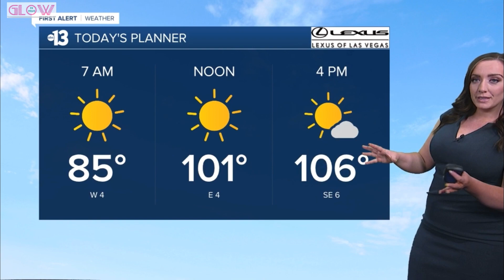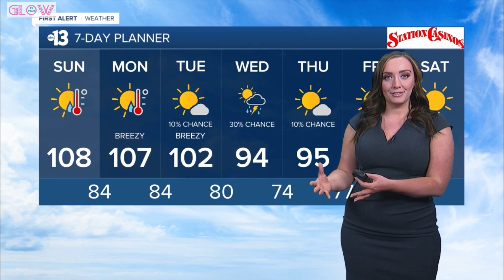😱🔥💎 Kelsey McFarland 👀 Solo Slow Motion *audio* 8.29.21